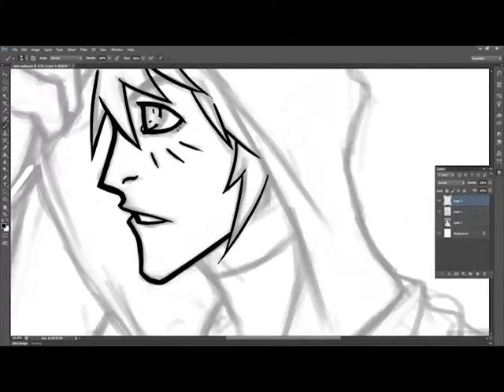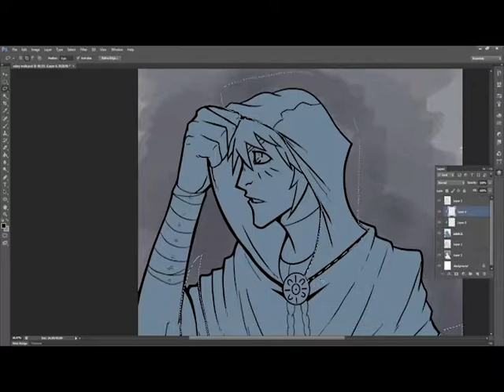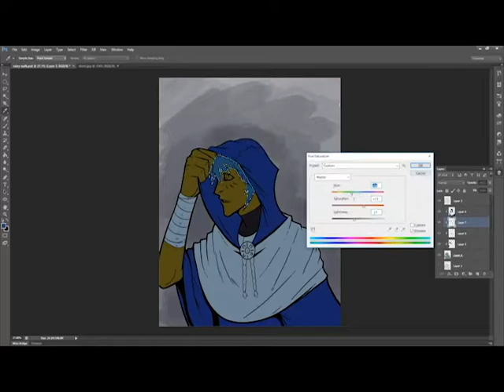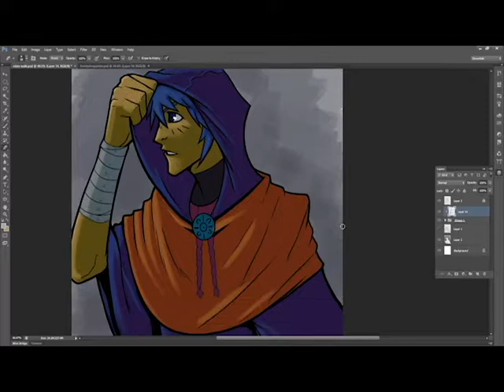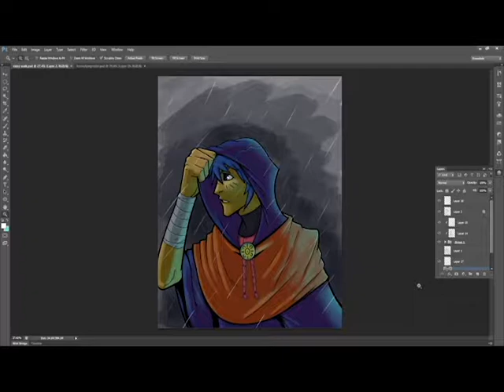A Walk in the Rain (timelapse drawing)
Hey everyone, sorry it's been so long.
Been busy with school, work and going to cons over the past few months. Drew this quick sketch last week with the youtube crew in mind. If you like my stuff and wanna see more I am much more active on twitter and Instagram.

Song: Street Vibe (Yun & Yang's Tribute) by MaxieDaMan (ThrowBack Week)